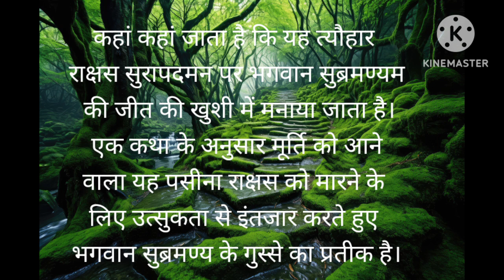मंदिरों को लेकर अजब-गजब की मान्यताएं प्रचलित है।